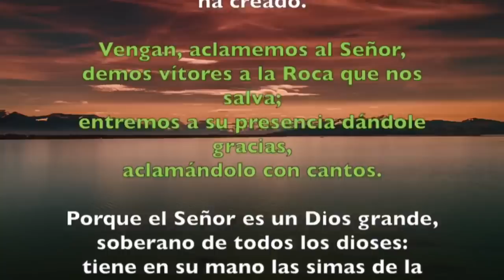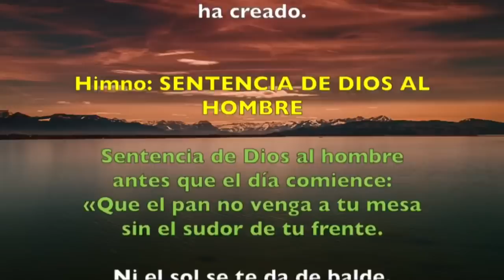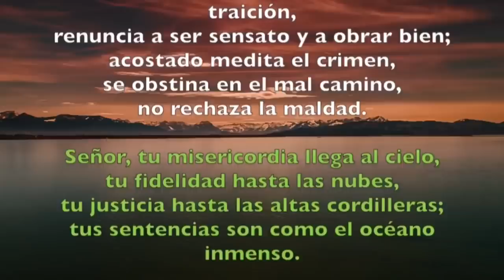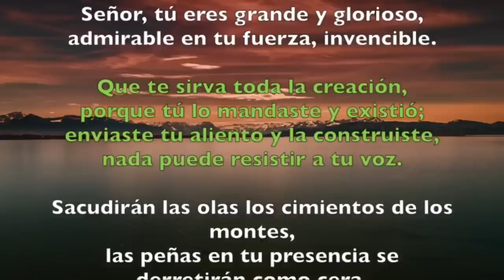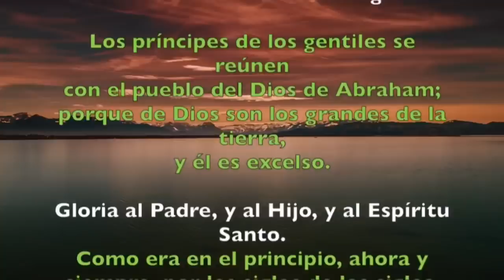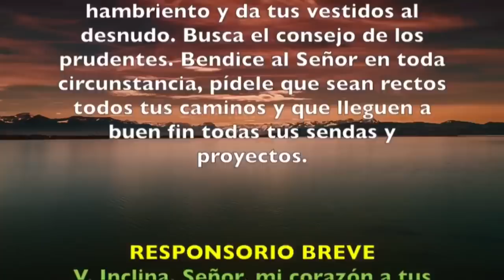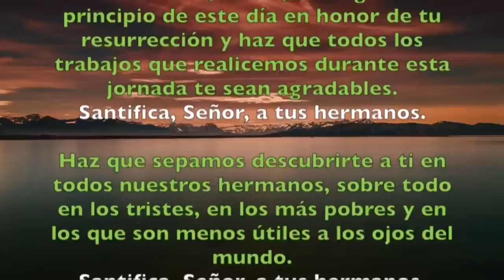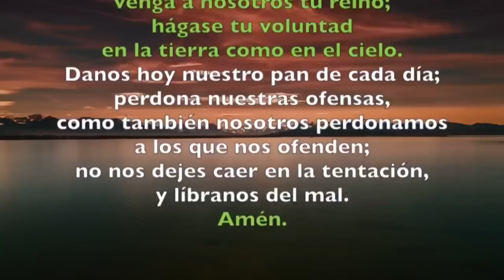Oración de la mañana (Laudes), MIÉRCOLES 05 DE JULIO 2023 | XIII semana Tiempo Ordinario